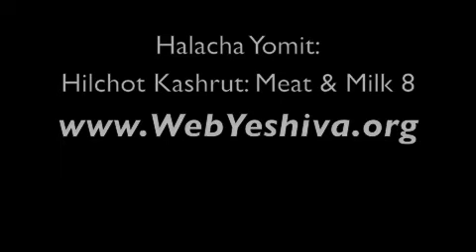Eating Kosher: Milk and Meat at the Same Table?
To learn more about WebYeshiva or access our full catalog of free and fully interactive online classes please
In this video: Eating Kosher: Milk and Meat at the Same Table?    WebYeshiva is the world's first fully interactive online Yeshiva and Midrasha.